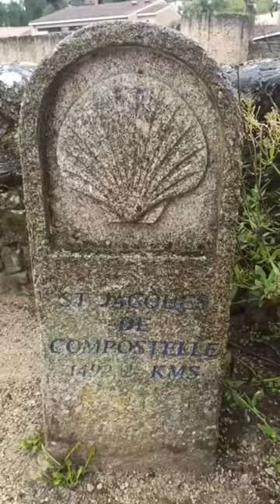PARTHENAY VILLA MEDIEVAL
La villa medieval de Parthenay, ubicada a orillas del Thouet, es la Capital de Gâtine. Esta ciudad histórico-artística, antigua etapa en el Camino de Santiago invita a los amantes de la arquitectura a descubrir su patrimonio. Un paseo por Thuet nos revelará un gran número de maravillas: los vestigios del antiguo castillo de los señores de Parthenay; las murallas salpicadas de torres; el puente y la puerta de Santiago.